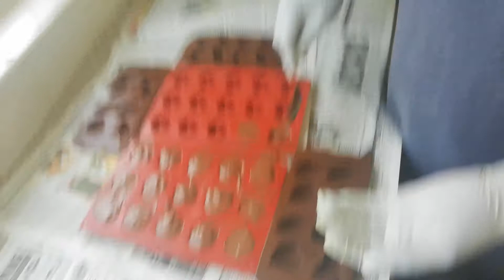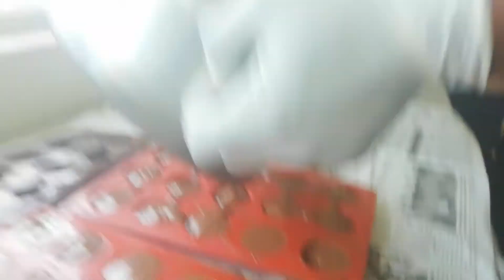RSO FECO chocolates at 100 mg for medical patients with cancer.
Growers Without Borders

eSwatini Swaziland Cannabis Culture

Camera: Jordan Curl / Basite Vilakati